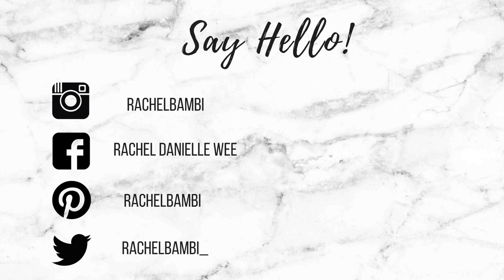American Makeup VS Korean Makeup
Products Used

Korean
etude house fix and fix primer
moonshot microfit cushion
maybelline age rewind concealer
espoir brow tint
maybelline eyebrow powder duo
makeupgeek x manny mua eyeshadow palette
clio pro single shadow in pearlfection
canmake gel liner
canmake lip and cheek gel
shu uemura rouge unlimited supreme matte
etude house dear darling tint

American
benefit porefessional primer
tarte amazonian clay 12 hour full coverage foundation
urban decay naked skin weightless concealer
clio kill brow
tarte treasure box collector’s set holiday 2017 for eyeshadow
clio kill black waterproof eyeliner
nix wonder stick
mac cosmetics seduced at sea blush
jeffree star skin frost highlighter peach goddess
huda beauty giselle lashes
eyeko magic black mascara
jeffree star velour matte liquid lipstick celebrity skin

Music Credit
Skyline - Ikson
Buddha - Kontekst